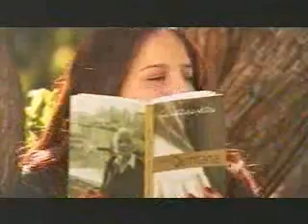leobrandao.net - Horário eleitoral Porto Alegre - Manuela d'Ávila (2008)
Primeiro programa eleitoral do(a) candidato(a) à prefeitura de Porto Alegre Manuela d'Ávila (PCdoB), exibido no dia 20/08/2008.